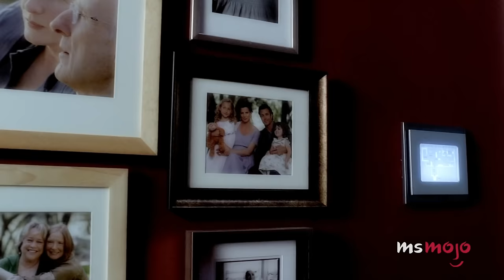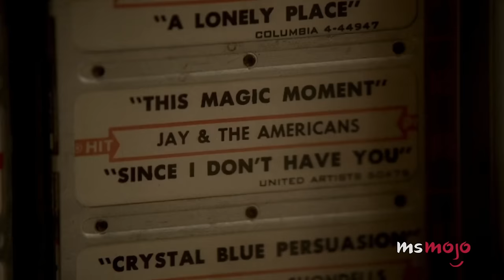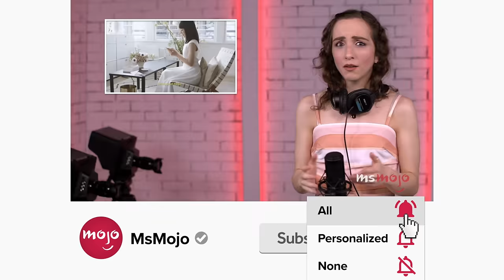Top 10 Series Finales That Defined Television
These finales left a lasting impression. Welcome to MsMojo, and today we’re counting down our picks for the most impactful final episodes of TV shows that left their mark on the industry and audiences everywhere. Our countdown includes "The Sopranos," "Friends," "Lost," and more! Did any of these series finales leave YOU wanting more? Let us know which ones in the comments!